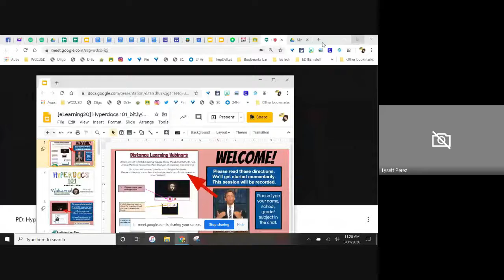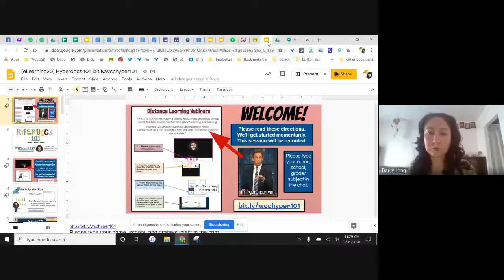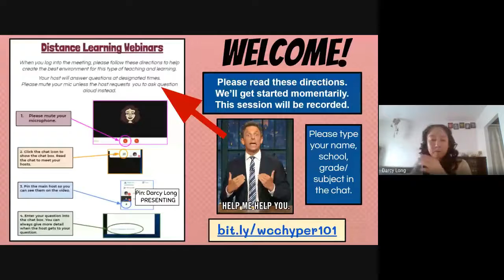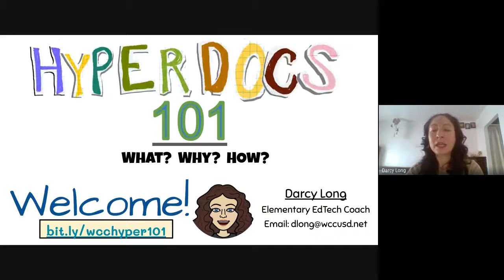PD Hyperdocs 3/31/2020